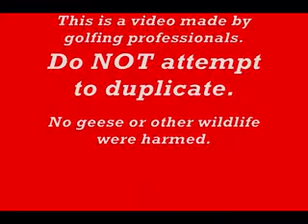Golf -A-Paloosa Six "The Flamboyant and Plaid Edition"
Real golf, Real players, Real outfits, Real Bad Golf